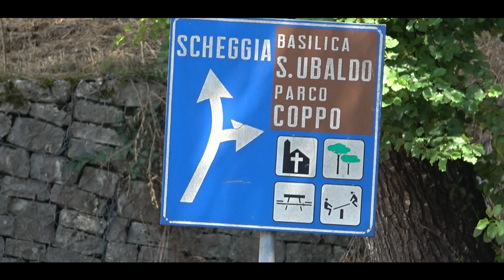Trofeo L. Fagioli 2024 || Federico Sabbatini || Citroen Saxo Cup